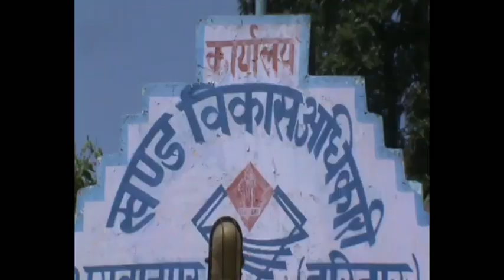सरकार की योजनाएं चढ़ रही भ्रष्टाचार की भेंट, आज भी ग्रामीण बिजली-पानी शौचालय जैसी सुविधाओं से वंचित.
सरकार की योजनाएं चढ़ रही भ्रष्टाचार की भेंट, आज भी ग्रामीण बिजली-पानी शौचालय जैसी सुविधाओं से वंचित.. India Live TV 24